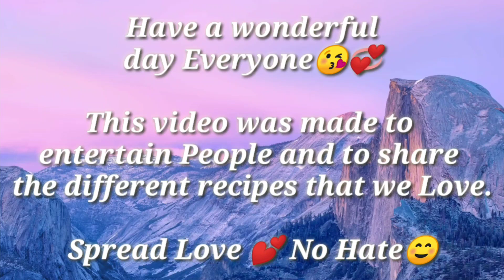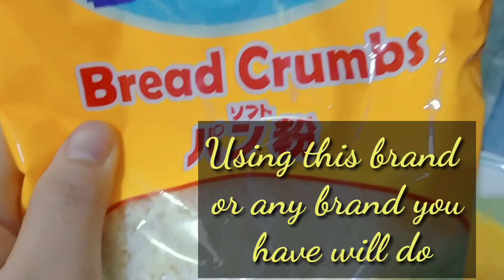Crispy Fried chicken with Peanut Butter Gravy👌|Rubianna's Channel ❤️| vlog #3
Menu For Today ❤️
SpreadLoveNoHate😍